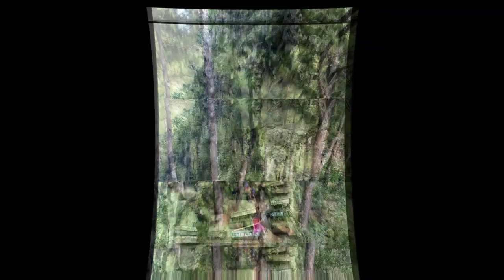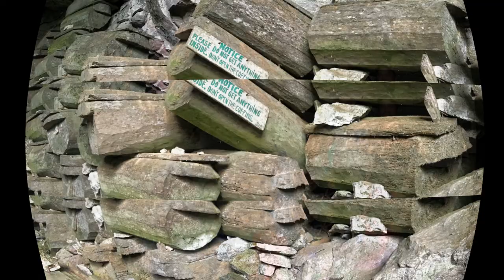Trail Seekers - Byaheng Sagada v 2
Thanks to all participants who join us on Sagada Adventure v.2!. lt was definitely a complete and awesome adventures. In behalf of Trail Seekers (TS). Thank you and see you all again on the trails! ❤

*Banaue Rice Terraces
*Pass by Bontoc Town
*Echo Valley
*Hanging coffins
*St. Mary the Virgin Episcopal Church
*Casa Robina
*Lumiang Burial Cave
*Trek Mt. Ampacao Traverse
*Lake Danum
*Spelunking at Lumiang and Sumaguin Cave (Cave Connection)
*Sunrise watching at Kiltepan Viewpoint
*Hike to Marlboro Country (Kamanbaneng Peak)
*Sagada Brew
*Yogurt House
*Lemon Pie House
*Highest Point (Philippine Highway System)
*Good Taste Baguio
*Baguio Night Market